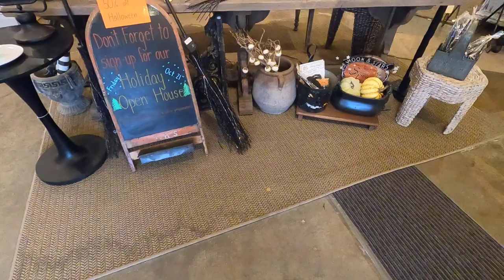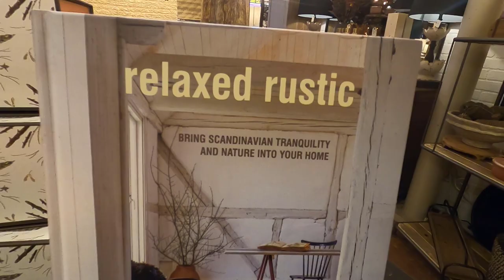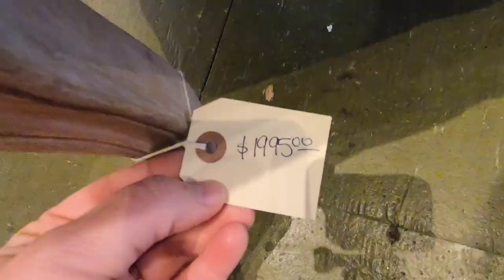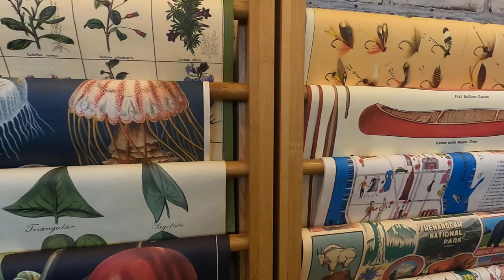Alaska Mom YouTuber Chat! | What it's like to be a Mom in Alaska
I am so excited to meet with another Alaska Mom YouTuber to chat and discuss what it's like to be a mom in Alaska! Hope you enjoy the conversation!

Packages/Letters:
Lauren Hamm